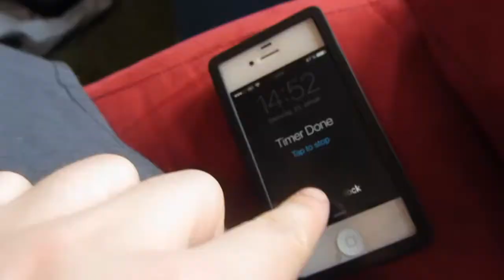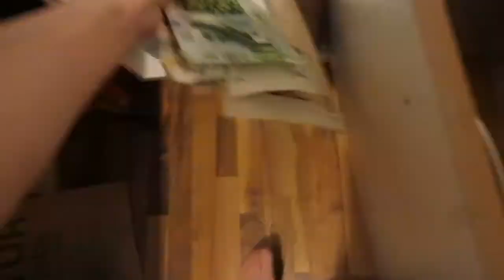Day in the life of an expat mom *PLUS* a BLW recipe || Mom-ents || The Smart Sloth Survival Guide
Just a typical day in the life of a stay-at-home American mom in Germany! In this video, I also include one of my favorite BLW recipes: my take on banana protein pancakes.
Source: Soundcloud
Artist: Nikolai Heidlas